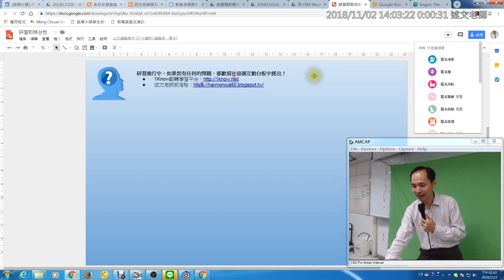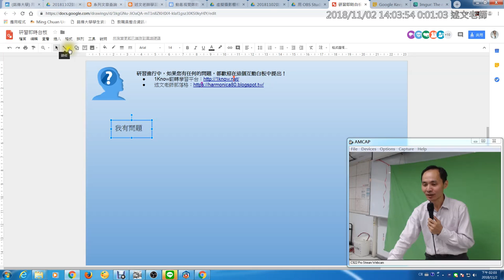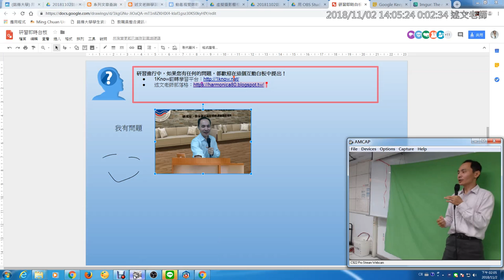03：研習即時互動白板